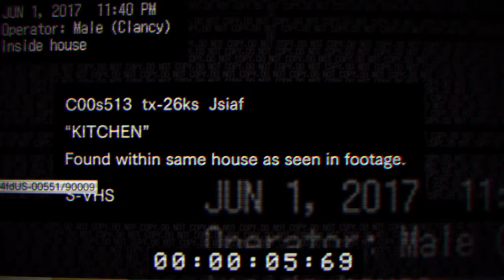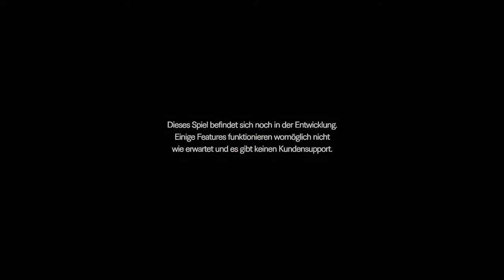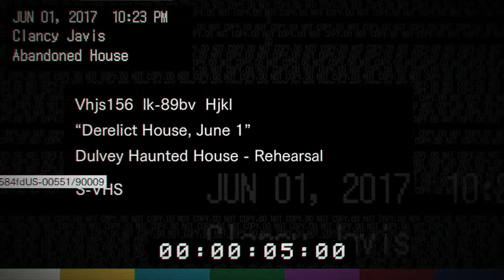Resident Evil: 7 Teaser Demo:#01 ★Farm Villa★Let's Play Resident Evil 7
Du wachst auf dem Boden eines verlassenen Farmhauses auf –alleine. Die Dunkelheit bricht schnell herein. Du musst einen Weg hinaus finden.

Ein spannendes und packendes Horror-Erlebnis für die 5 Sinne. Dieser komplette Wechsel zur angsteinflößenden Spielerperspektive der „isolierten Sicht“ sowie die fotorealistischen Grafiken der hochmodernen RE Engine stellen einen Neubeginn für den Survival-Horror dar. Begib dich in eine neue Welt des Horrors und versuche, zu überleben.

Achtung: 18+ Enthält Szenen mit Horror und Gewalt. Inhalte könnten für Kinder ungeeignet sein.

HINWEIS»
Wenn dir das Spiel gefällt, unterstütze die Entwickler und kaufe dir den Titel oder die Serie im Original